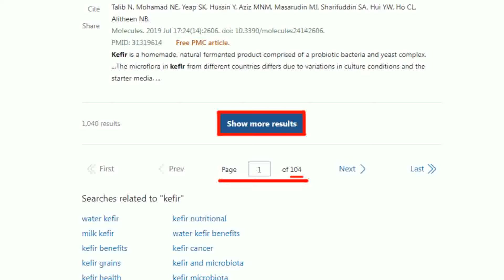與蔡其昌搭配爭"立院龍頭"!?等"這步驟"後拜會民眾黨..游錫堃:是基本禮貌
責任小編 懸編/肉肉編